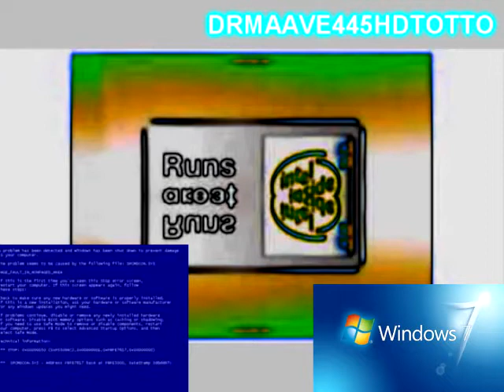Intel Text To Speech From 1990 2010 in L Major 1